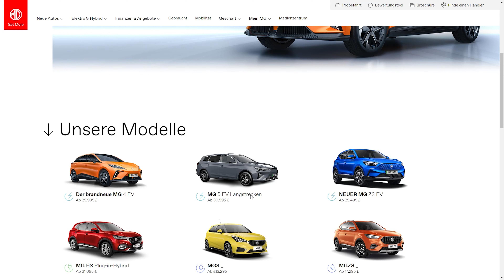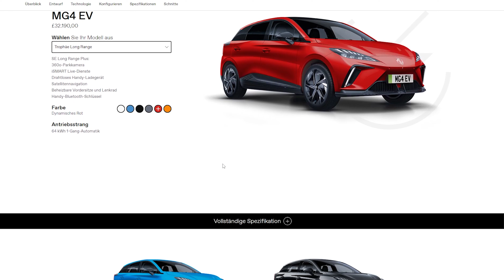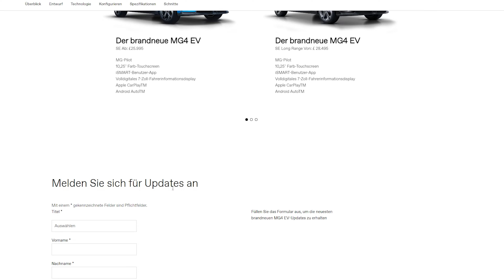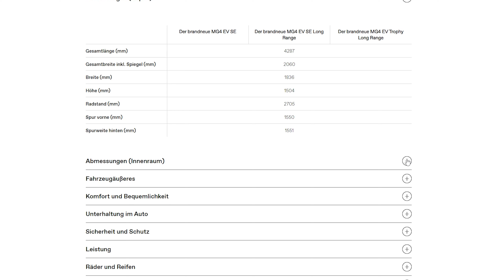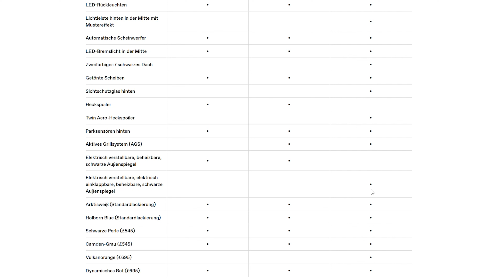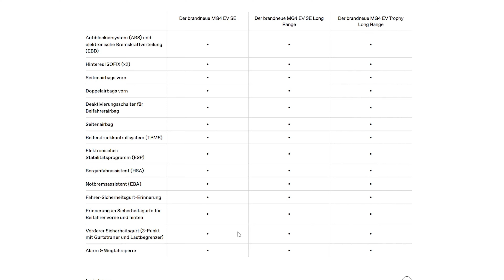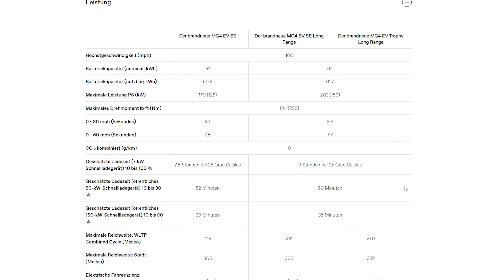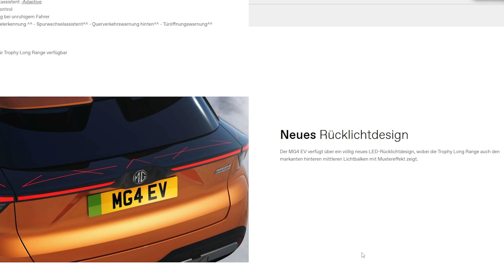MG 4 Elektro evtl. Details in UK schon konfigurierbar 51 kWh 64 kWh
Der erste kompakte von MG kommt noch dieses Jahr!

Dann folgen auf jeden Fall weitere Videos zum Fahrzeug!

Viel Spaß und Abo nicht vergessen und wichtiger noch ist ein Kommentar!

Falls ihr die THG Quote über diesen Link beantragt unterstützt ihr diesen Kanal!

Danke!